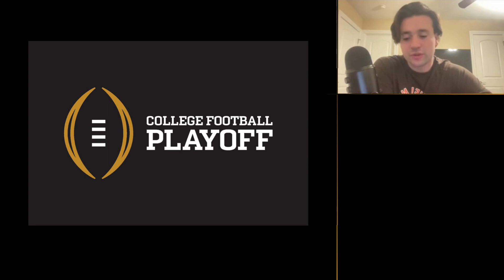College Football Playoff Scenarios and Prediction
DonLion gives his final playoff prediction